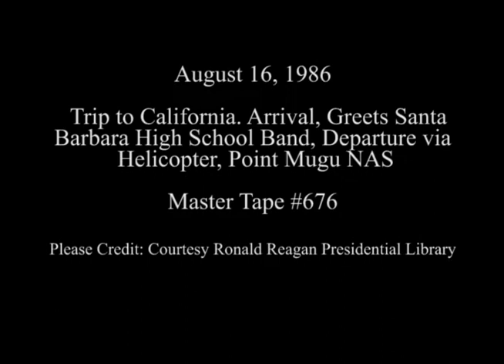President Reagan's Arrival and Departure from Point Mugu NAS on August 16, 1986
Full Title: Trip to California. Arrival of Air Force One at Point Mugu NAS, President Reagan Leaves Air Force One and Greets Guests,Point Mugu NAS, President Reagan Greets Santa Barbara High School Band, Point Mugu NAS, President Reagan Boards Marine One for Ranch at Point Mugu NAS on August 16, 1986,

Transcript: N/A

Production Date: 8/16/1986

Access Restriction(s):Unrestricted
Use Restriction(s):Unrestricted